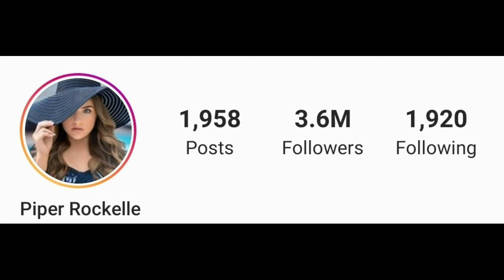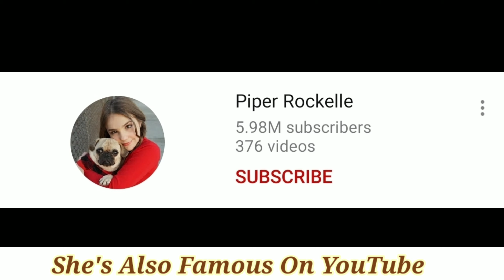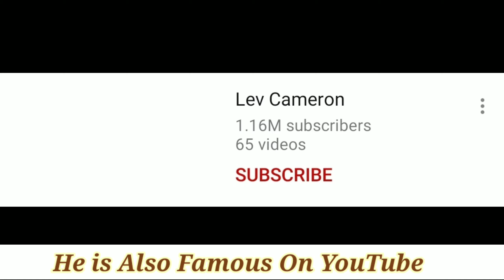Piper Rockelle vs Lev Cameron Comparison Biography,Age,Hobbies,Networth & Facts By ShowTime